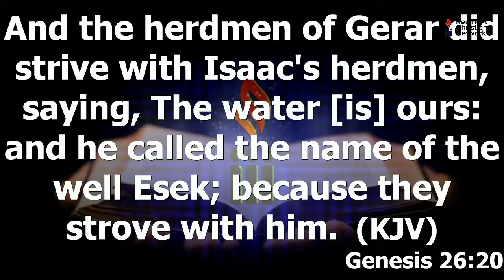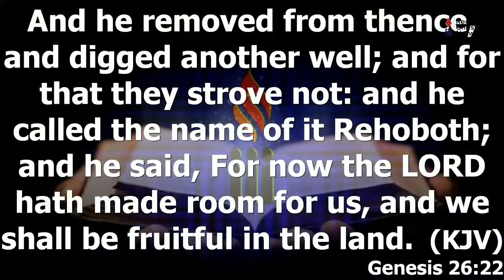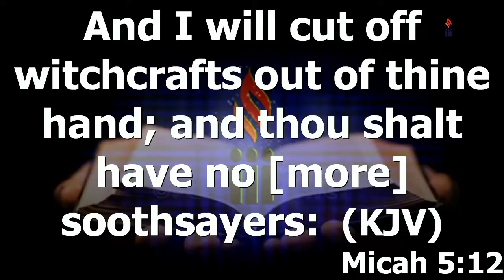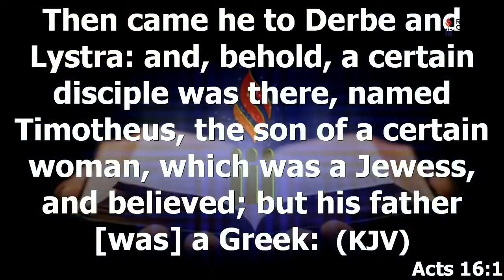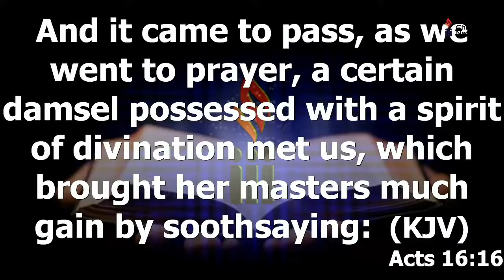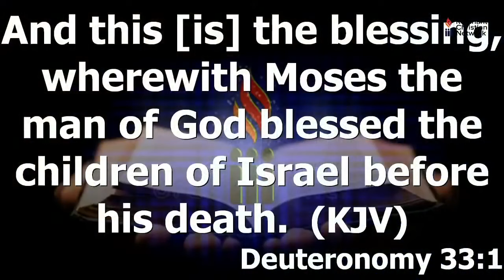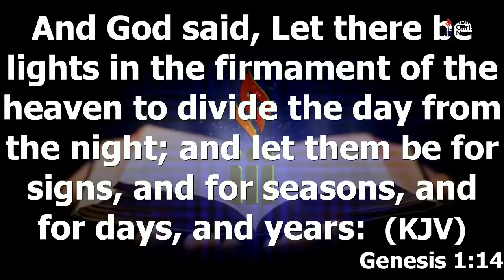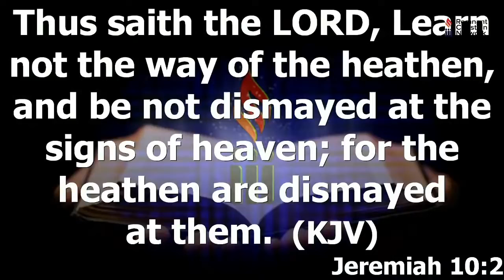Demons Will Be Afraid Of You After You Start Doing This Things From Apostle Arome Osayi